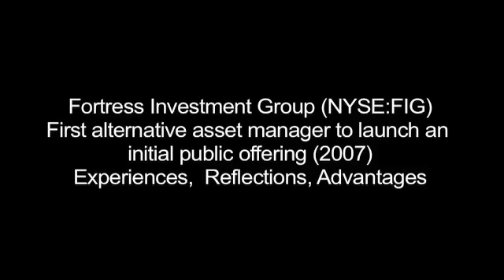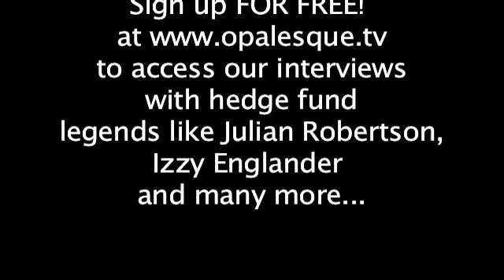Mike Novogratz, President of Fortress Investment Group -- Opalesque.TV Part 3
00:00 - Intro

00:21 - Fortress Investment Group (NYSE:FIG)
First alternative asset manager to launch an initial public offering (2007)
Experiences, Reflections, Advantages.

03:25 - The Future of Hedge Funds Opportunities - Securing the Future Traditional and Alternative Asset Management Businesses to Converge

Michael E. (Mike) Novogratz is the President of Fortress Investment Group, the first U.S.-based private equity/hedge fund manager to sell shares to the public. He joined Fortress in March 2002 and is responsible for the liquid hedge fund business, which includes running the Global Macro Funds.

This Opalesque BACKSTAGE is a fascinating, in-depth portrait of one of the leading global macro traders. Hear how Novogratz shares important insights and reflections about:

1.The Early Years of Global Macro Traders: Why international experience is key

2. What is Global Macro, any way?
   o The DNA of a Macro Trader
   o Risk Management for Global Macro
   o The Rules of Success in Macro Trading
3. The significance of:
    o Instinct
    o Luck
    o Learning to trust your intuition, a "real intelligence"

4. Fortress Investment Group (NYSE:FIG) was the first U.S. private equity/hedge fund manager to launch an initial public offering (2007): Experiences,  Reflections, Advantages

5. Fortress' Expansion Plans:
    o The Future of Alternative Asset Managers
    o Opportunities - Securing the Future
    o Traditional and Alternative Asset Management Businesses to Converge

Prior to joining Fortress, Mr. Novogratz spent 11 years at Goldman Sachs, where he became a partner in 1998. He held the positions of president of Goldman Sachs Latin America and Head of Fixed Income, Currencies and Commodities Risk in Asia, where he lived from 1992 to 1999. Mr. Novogratz received a B.A. from Princeton University, and served as a helicopter pilot in the U.S. Army.

Fortress Investment Group (NYSE: FIG) is a leading global investment management firm. Fortress offers a range of alternative investment strategies. Total assets are around $41.6bn, with $4.3bln in a global macro and a commodities based hedge fund.

Fortress' predecessor was founded in 1998 by Wesley Edens, Robert Kauffman and Randall Nardone. Fortress recently acquired Logan Circle Partners, a highly-regarded fixed income manager with $12bn assets AUM, which will meaningfully expand Fortress' capabilities in the traditional asset management space.

for all Opalesque.TV videos and updates.